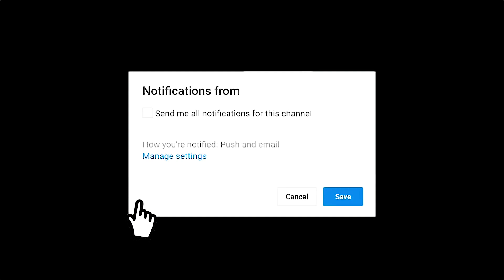Yewande Latest Yoruba Movie 2021 Drama Starring Bimbo Oshin | Omo Jinad | Yomi Olorunlaiye | Babatee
Sharing similar traits with a wealthy woman she rescued from the street urchins, Yewande gets an opportunity to fulfill a request but her response will unveil a deep secret untold for may years. Find out more.
This movie stars Bimbo Oshin, Antar Laniya, Omo Jinad, Baba Tee, Yomi Olorunlaiye.